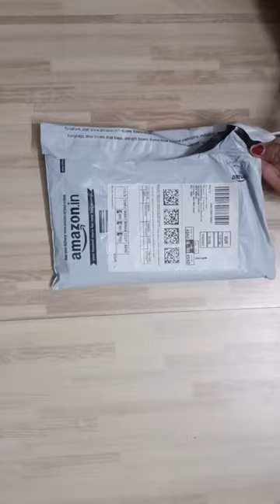Baybee Silicon Bib Review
Deal of the day: Baybee Baby Silicone Waterproof Bibs for New Born Baby with Pocket & 6 Adjustable Neckline with Buttons | Baby Feeding & Weaning Bib for infants & toddlers with Washable & Reusable, Non Messy Easy Cleaning | Bibs for Baby Boy Girls 6 to 12 months (Grey)